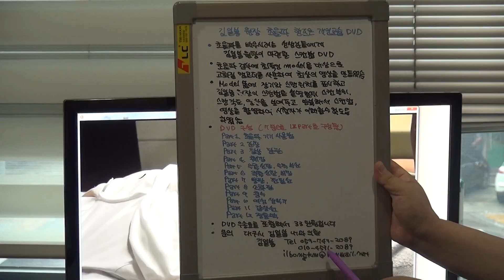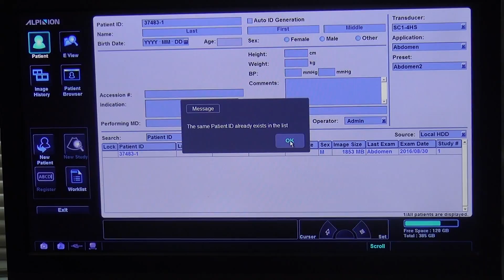김일봉 원장 동영상 초음파 증례토의(104)-스트레스로 인한 장관운동 저하로 발생한 변비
복부 초음파상 위, 췌장은 정상이었고 상행 결장, 횡행 결장에는 고형 내용물로 충만 되어 있었습니다. 하행 결장, S상 결장은 액상 내용물이 보였습니다. 진경제 주사후 소량의 배변을 보았고 반복 초음파 검사상 S상 결장은 정상 초음파상이었습니다.